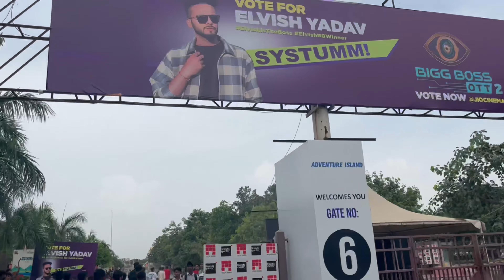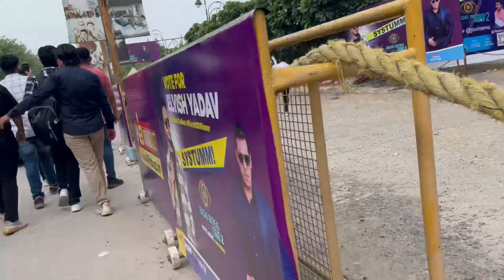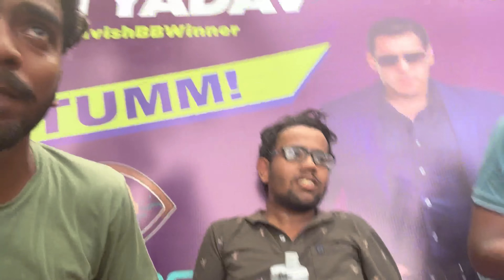Elvish Yadav Meetup Adventure Island | Elvish Yadav Bigg Boss Meetup In Delhi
Elvish Yadav Meetup metro walk
Elvish Yadav Metro Walk Rohini
Elvish Yadav Meet up adventure island
elvish yadav meetup system hang
Elvish Yadav System  Meetup Adventure Island Rohini | Biggest Meetup In Rohini Elvish Yadav | Elvish Yadav Ka Meetup | Elvish Yadav Meetup Cancel | Elvish Bhai Meetup

Hello Friends.. My Self Muskan And Welcome To My New YouTube Video. Today We Are Going In Elvish Yadav Meetup For Bigg Boss OTT (Love Kataria Meetup).

 About Video :

◾Rohini Adventure Island Meetup
◾Rohini Metro Walk
◾Elvish Roasahab
◾Elvish Yadav Adventure Island Meetup
◾Elvish Meetup
◾ Rohini Adventure Island
◾Adventure Island Elvish Yadav Big Meetup
◾Big Meetup In Adventure Island

I Hope This Video Will Be Helpful For You. Thanks For Your Time 🙏👍